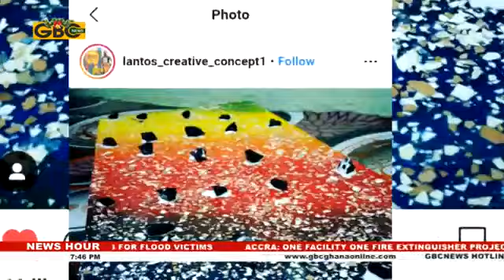Eggshell project with Lanto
Making beautiful art pieces with discarded eggshells